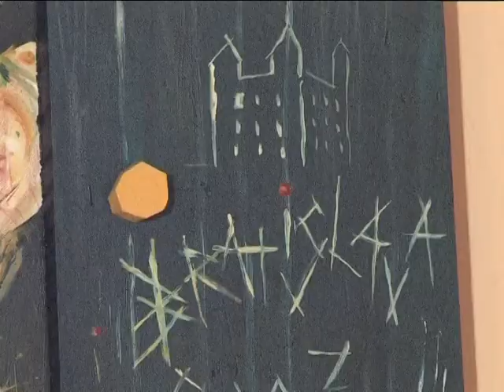Saleziánsky Magazín - Január 2010 (Prečo takto?)